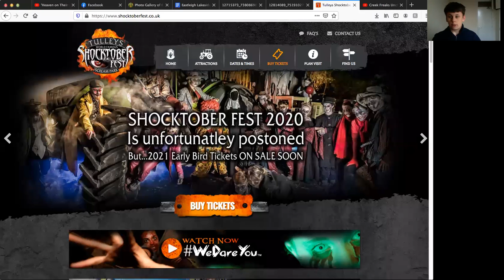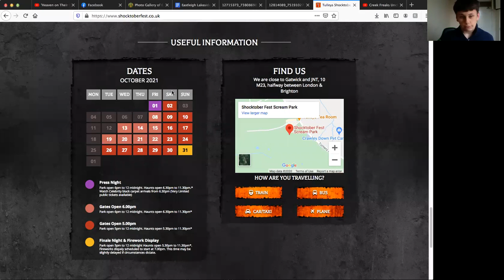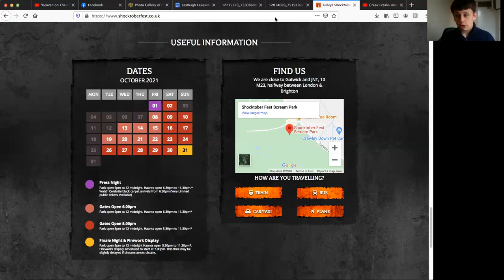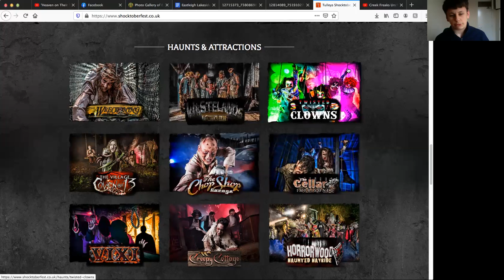Tulley's Shocktoberfest Anounnces 2021 Lineup & early bird tickets Sale!!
Gear Used in This Video:
Sony WX500
iphone 5C
San-disk 32GB SD Card
IMAC